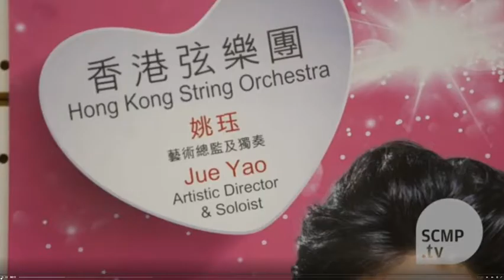2015.05.10 (SCMP) Hong Kong violinist Yao Jue